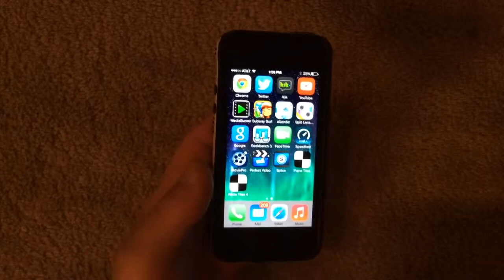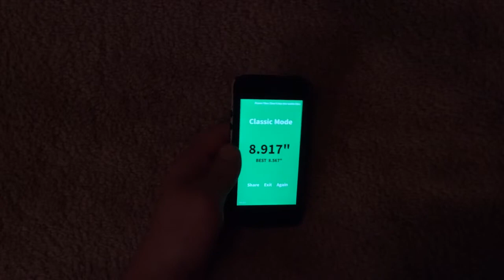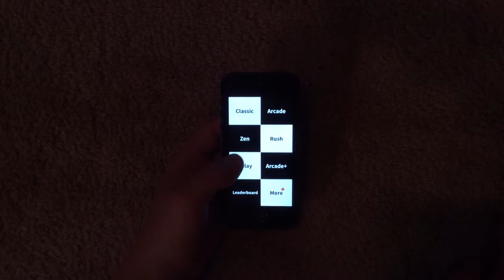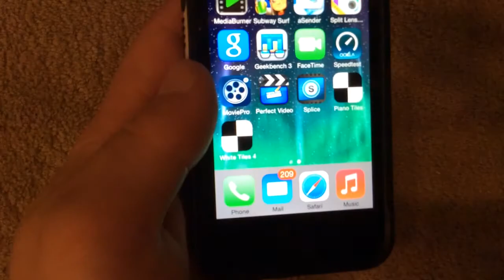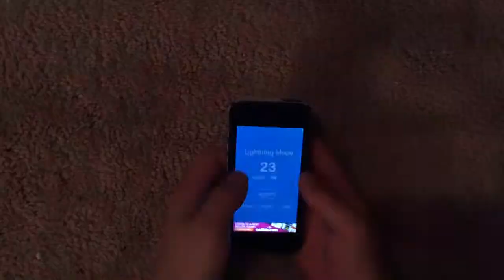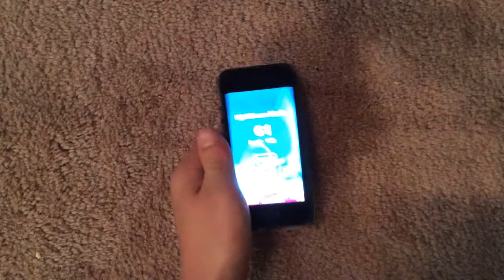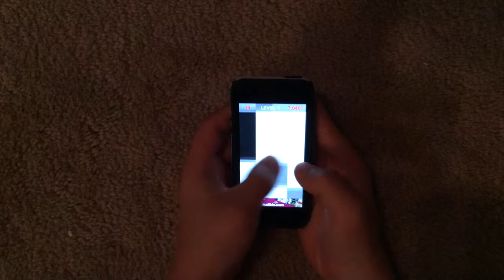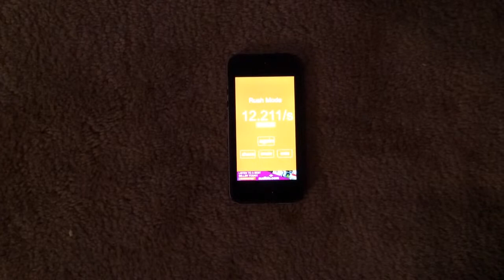Piano Tiles Gameplay Part 2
More gameplay